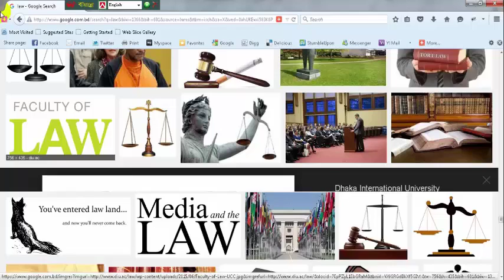LLB Hons Law Online